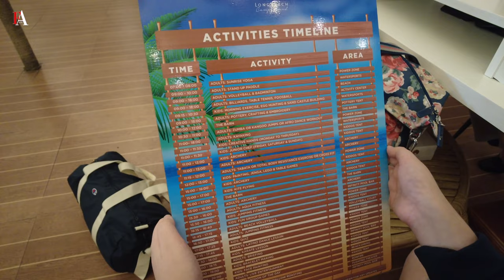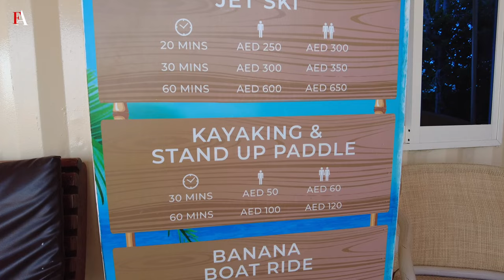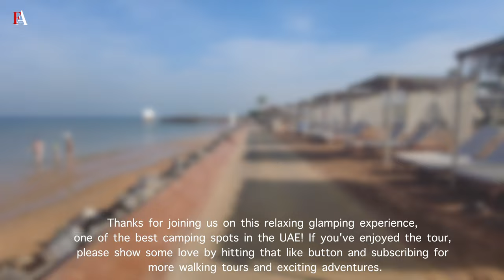Luxury Glamping Safari Tent with Bathroom at LongBeach RAK, Dome and More! (Full Tour) 4K 🇦🇪 UAE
In this video, embark on an immersive walking tour with us as we delve into the unparalleled experience offered by Longbeach Campground, a renowned family-friendly luxury camping resort nestled in the heart of the United Arab Emirates. Located just an hour drive from Dubai, this tranquil glamping spot in RAK stands out as a premier destination for those seeking an extraordinary retreat.

Welcome to Longbeach Campground in RAK! A beach camping experience where you don’t have to pitch a tent, bring food and kindle fire is what the Longbeach Campground at the Bin Majid Beach Hotel. This is one of the best camping experience we ever had with a pool bar, luxuriously furnished bubble tents, outdoor spa and tons of activities, the Longbeach Campground in Ras al Khaimah is one of the UAE’s best-kept secrets and it is now considered as tourist destination in RAK near to best hotels and resorts in the UAE. Located along a 300 meter stretch of beach, the campground is perfect for staycations, families, romantic getaways, and groups of friends. Tents options and enjoy an all-inclusive activities package: packed with access to the beach, pool, outdoor spa, water sports, a floating theatre, a petting zoo, hot tubs and more!

Located at the beachfront, the campground features an assortment of fully equipped tents. Depending on personal requirements, you can choose from five types of tents at long beach. So, whether you are looking for a sizeable tent for the whole family or a tent for two, here is an overview of each type of accommodation at Longbeach.

Authentic Deluxe tents: A large 13m tent for two, the Authentic Deluxe Tent at the campground comes with two beds, comfortable King size mattresses, soft cushions, and two outdoor camp chairs for visitors to take in the spectacular views of the sea, which is a few meters away. Designed to withstand the elements, these tents are weather, water, UV and wind-resistant.

Authentic Family Tent:  A panoramic Family Tent at the Longbeach Campground is a hassle-free option for a family staycation. Complete with the aforementioned amenities, the 28m tents are more spacious and include King size and smaller beds to accommodate families with kids.

Panoramic dome tents: Panoramic indoor view and private terrace, each 45m Dome tent is equipped with comfortable beds, a private bathroom, amenities and more.

Safari Suite tent: This is where we stayed, 45 square meters, these 10 tents can sleep up to four and are great for families or larger groups.

Sunset Terrace Suites: This option is more like a miniature home. Enclosed by a fence on three sides, these 143 square meter plots provide much needed privacy and tranquility for a beachside experience. Each comes complete with an air-conditioned bedroom, queen-size bed, private bathroom, sauna, outdoor jacuzzi, hammock, terrace seating, direct beach access, panoramic ocean views, and more.

00:00 Intro
01:49 Campground Tour
02:34 Swimming Pool
02:54 Accommodations
03:36 Beachside
04:28 Family Tent
04:57 Dome Tents
06:03 Infinity pool
06:18 Safari Tent
07:26 View from our tent
07:47 Panoramic Dome Suite tents
08:11 Restaurant
08:20 Deluxe Tent
09:09 Floating theatre
09:14 Beach & other things to do
11:10 Outdoor Dining - Buffet
12:42 Bonfire & Outdoor Cinema
14:10 Breakfast Buffet
16:03 Watersports Activities
17:38 Pottery
18:13 Barn
18:30 Ending

We're proud residents of DUBAI, UAE, and this city has been our home for quite some time now. We'll be your travel guide, leading you to the best destinations, hidden gems, tourist spots, share tips for experiencing the best of the UAE, and take you on adventures both locally and abroad.
If you have any impressions of the video, request for places you want to see in Dubai, UAE.
🇦🇪 Dubai, United Arab Emirates | Walking Tour | 4K UHD 60fps

Downloading the video, copying, secondary editing is prohibited. No part of this video may be used or reproduced without our permission.